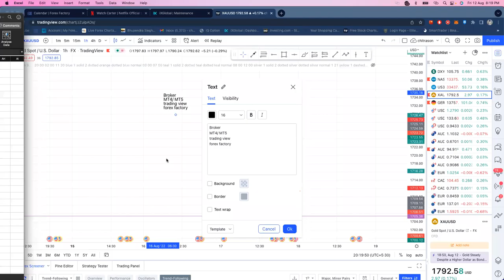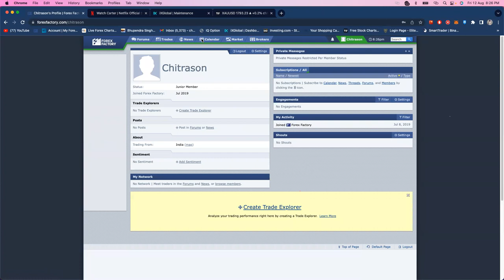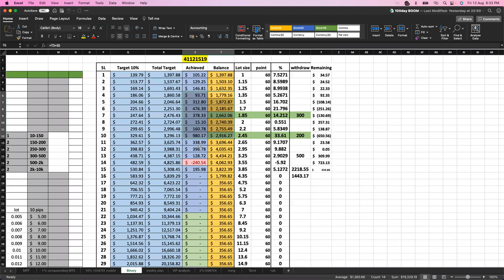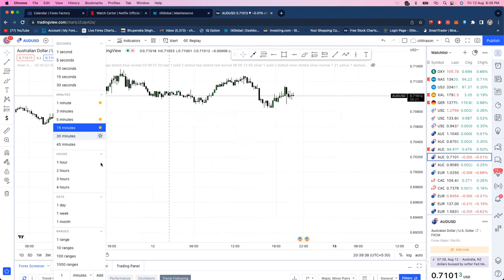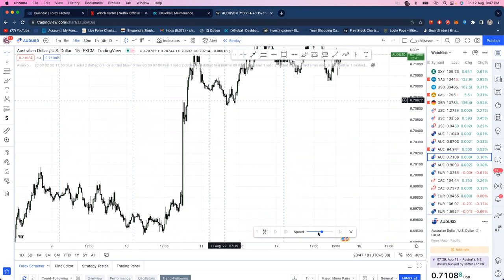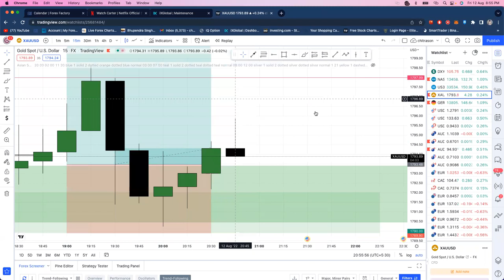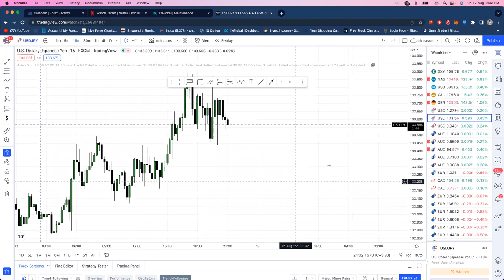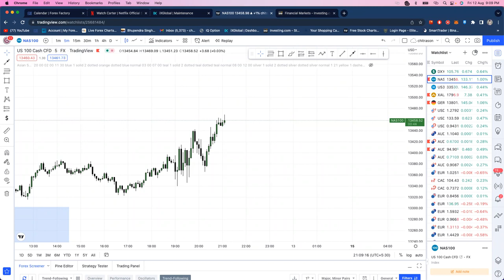HOW TO USE TRADING VIEW - The Easiest Way To Make Money In Manipuri! 2022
Hello everyone!!!

click below link to open Forex act:
TP Global:

# Greed
# Patience
# Good Market condition.
# Risk management